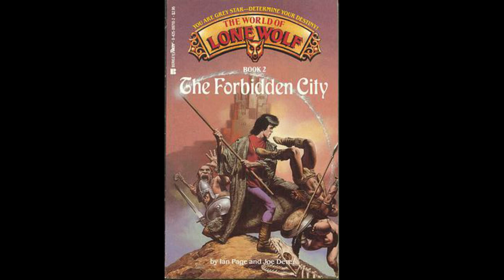Ian Page's The Forbidden City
Let’s return to a spinoff of the heavily published and beloved gamebook series from the 1980s and 90s called Lone Wolf originally written by Joe Dever and this four book series is written by Ian Page. This is the second book in that series called “The Forbidden City.” Ready?

Sorry my autofocus was turned off and I replaced it with the cover of the book.

Or you can buy the original US version on Amazon

Have you read any version of The Forbidden City?  Have you read anything else by Ian Page? What did you think of it?  Did you agree with my video? Anything in the video or the story that you’d like to discuss?  Sure; let’s chat about it!